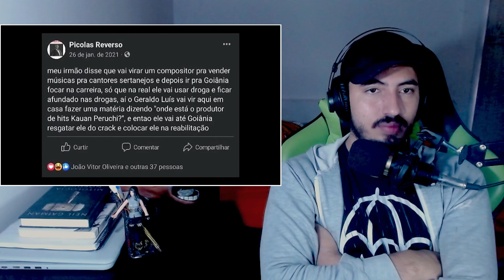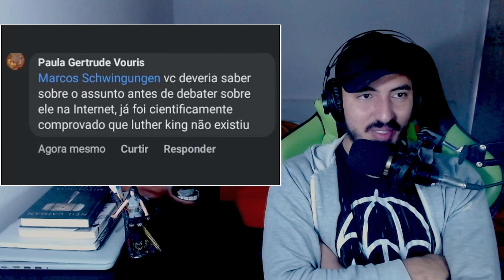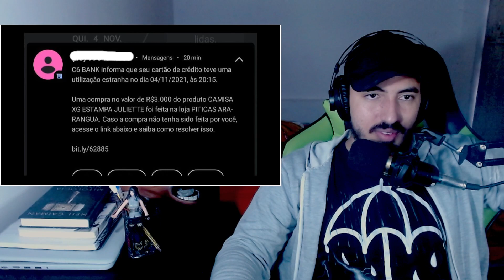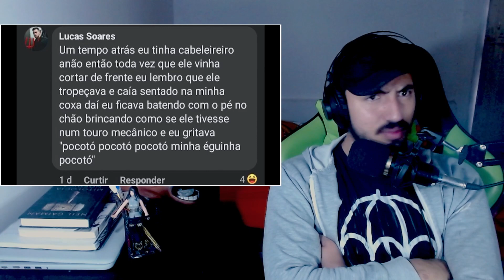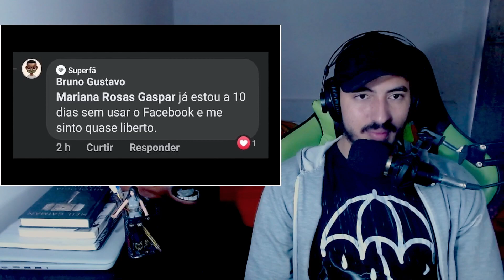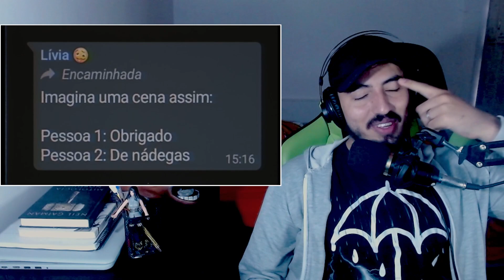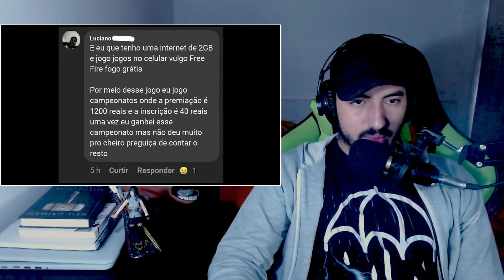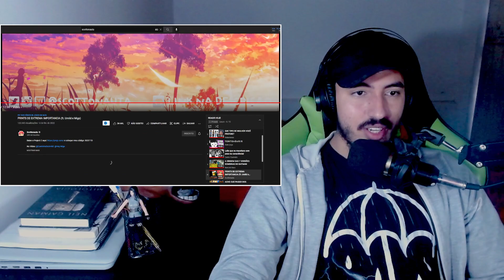PRINTS DE EXTREMA IMPORTANCIA (ft. Umild e Migs) - Scottonauta | Leozin React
Vamos reagir "PRINTS DE EXTREMA IMPORTANCIA (ft. Umild e Migs) | Leozin React"
Créditos: @Scottonauta

Você pesquisou assim: react,leozin react,Leozin react,scott,manoscott,scottonauta,scott sub,scottonauta submarino,scott onauta,scoot,SAIKO,saiko,kksaiko,saiko jogando granny,saiko e ycaro,animação do saiko e ycaro,saiko e ycaro minecraft,ycro,ycaro,saiko joga,LIFEHACK NÃO FACILITA A VIDA DE NINGUÉM